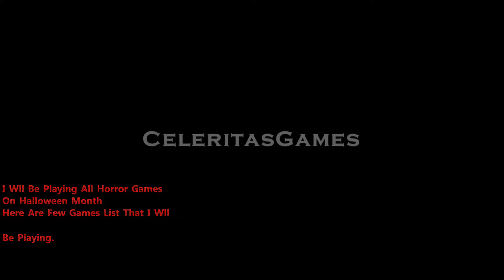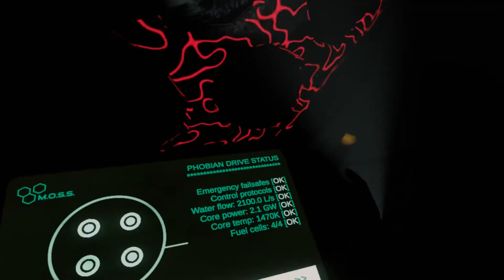Games I Will Be Playing On Halloween Month - VR Horror Games Halloween Month Special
Here are the few VR games that i will be playing on Halloween. Just to let yo know that Next Month I will be playing all horror titles...
Lets be ready for Spooktober

0:00  Sinister Halloween
0:59  Dreamback
2:10  The Exorcist Legion Vr Chapter 1
2:41  Affected The Manor Vr
3:30  Cosmodread Vr
4:25  The Poisoner
4:43  The Exorcist Vr Chapter 3
5:14 The Cathedral Allison's Diary
5:37  Affected The Manor The Darkness Vr

-Cosmodread Vr
-Affected The Manor Vr
-The Exorcist Vr Chapter 1
-Sinister Halloween Vr
-Paranormal Activity Lost Soul Vr
-DreamBack Vr

- Horror Games For Halloween
- Horror Games Vr